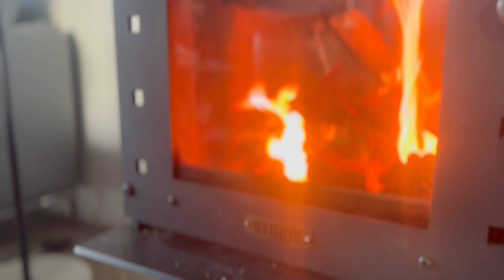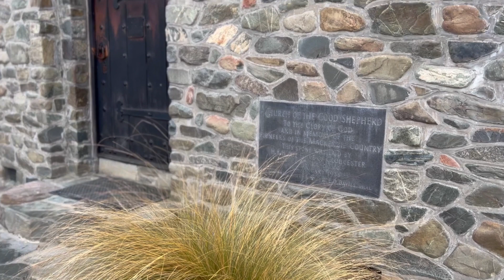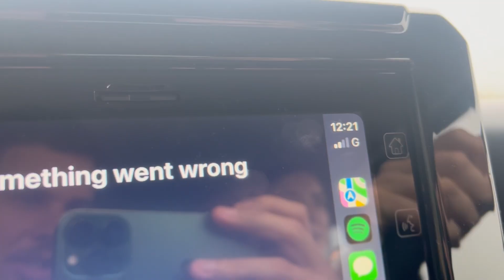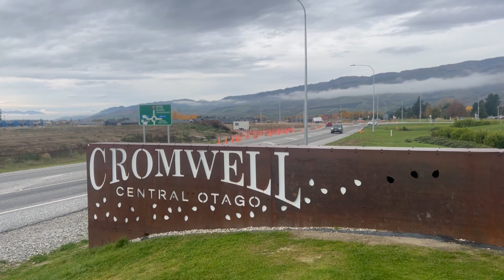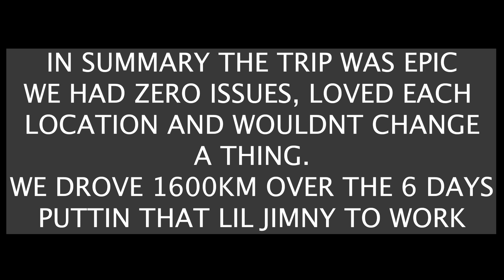WRAPPING THINGS UP IN NZ! FINAL PART!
PART 3 of our NZ trip
Finally got it all together and edited